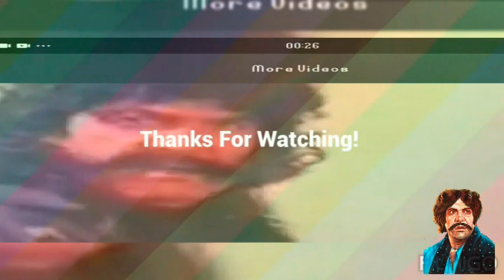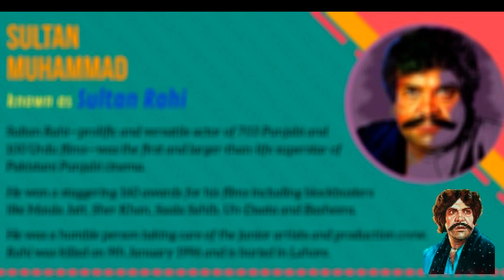Sultan Rahi Lollywood Movies History || سلطان راہی نے سب کے ساتھ کتنی کتنی فلموں میں کام کیا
You have your own channel. Har Fun Maula If you want information about Pakistani artists, please let us know,
Sultan E Fun pey Aane ka shukriya.  Ye Aap ka apna platform hai. Agar aap ko Pakistani fankaron ke mutaliq maloomatHar Fun Mau chahiye to zaroor bataya karen hamari koshish ho gi ke aap ki khawahish ko poora kar saken.
یہ آپ کا اپنا چینل ہے ۔ اگر آپ کو پاکستانی فنکاروں کے متعلق معلومات چاہیے تو ضرور بتایا کریں ہماری کوشش ہو گی کہ آپ کی خواہش کو پورا کر سکیں۔ شکریہ
Original,